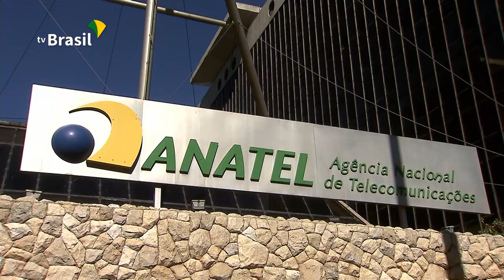Anatel determina que teles criem lista nacional de “não perturbe”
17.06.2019 - A Agência Nacional de Telecomunicações (Anatel) determinou que as principais empresas do setor de telefonia terão 30 dias para implementar uma lista nacional e única de consumidores que não querem receber chamadas de telemarketing com o objetivo de oferecer serviços de telefonia, TV por assinatura e internet.